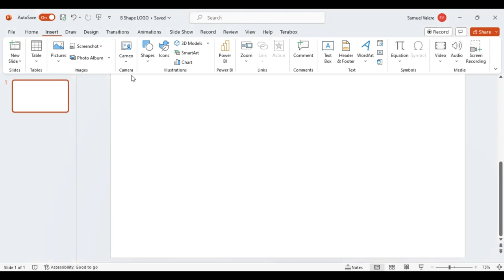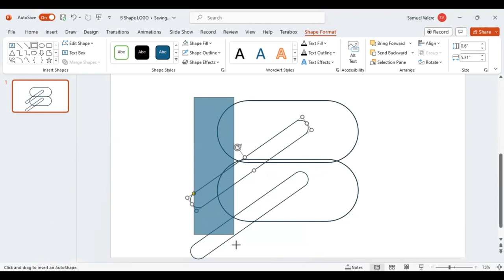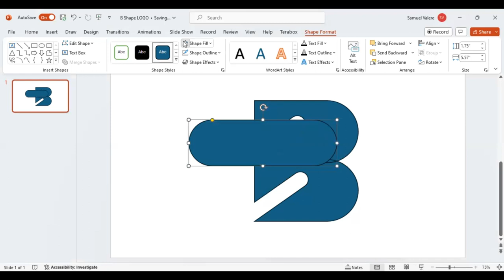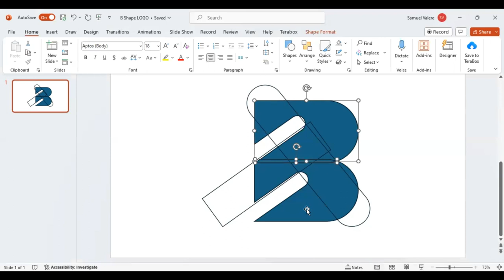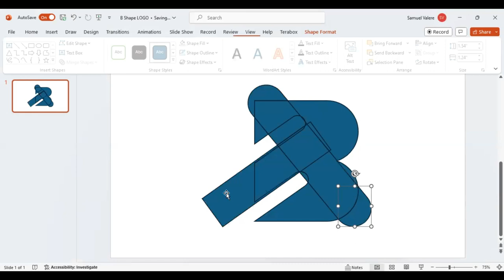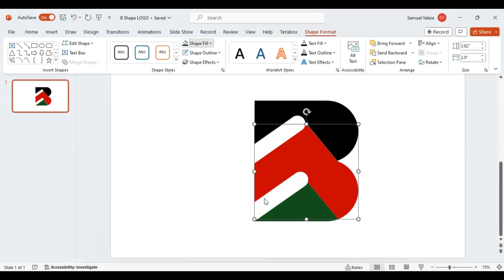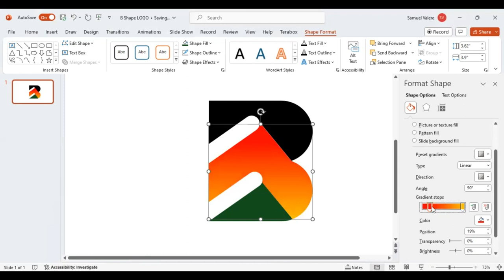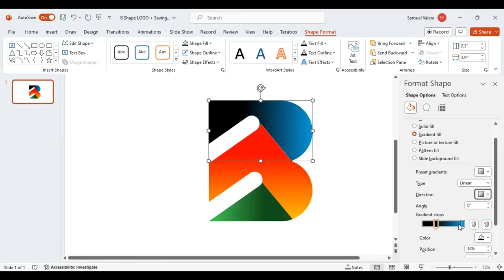How to Create a B Shape LOGO in PowerPoint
New to logo design? No problem! This beginner-friendly tutorial will walk you through the basics of creating logos in PowerPoint, so you can get started with confidence.